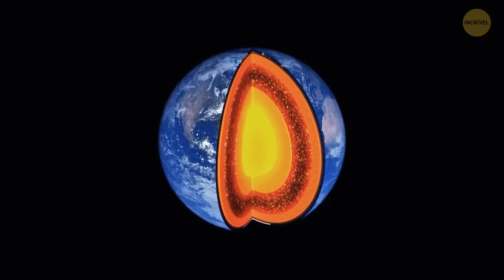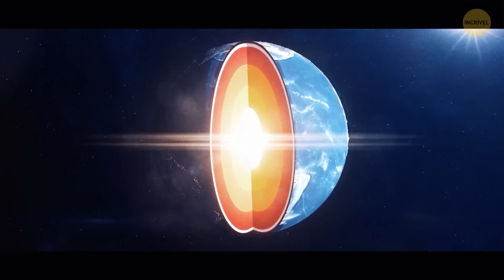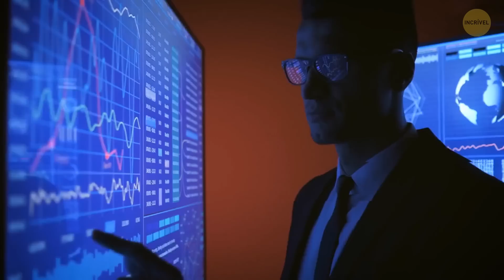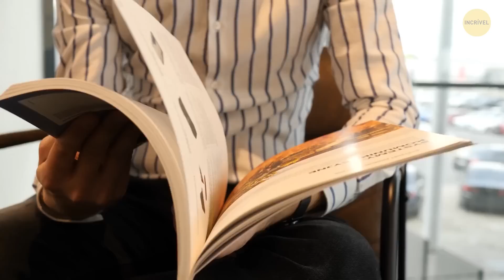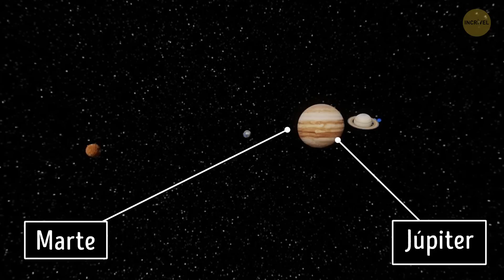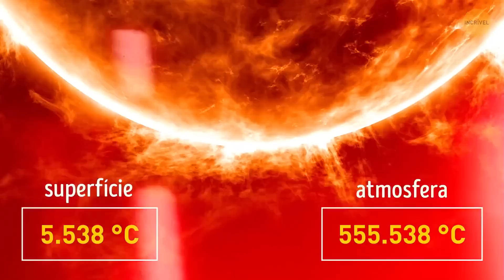Inacreditável! O que está transformando nossa lua em RUSTY?